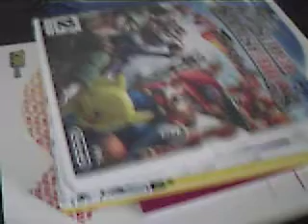Magic Boxer Shorts Part 1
Magic Boxer Shorts. I went on holiday to Ireland and bought these magic boxer shorts. They were tiny at first but if you put them in water they expend. It wasn't as spectacular as I hoped it would but it was fun.